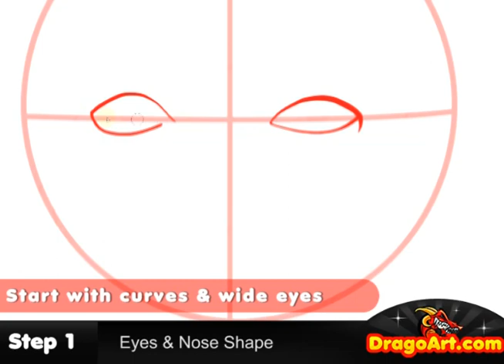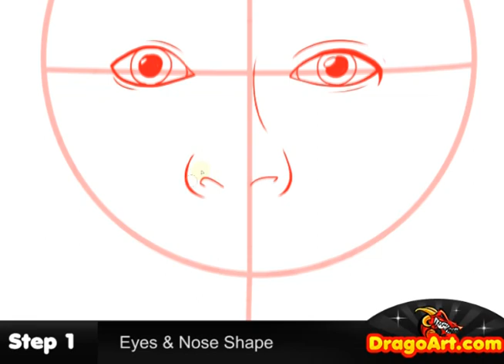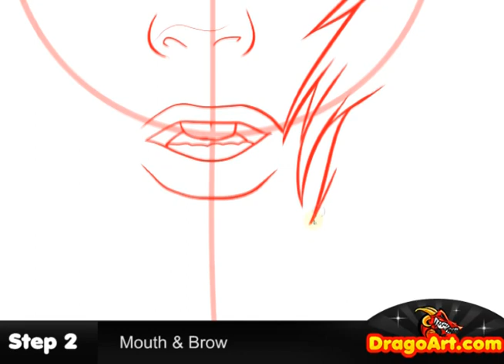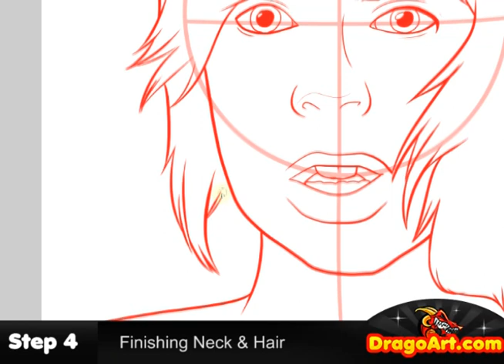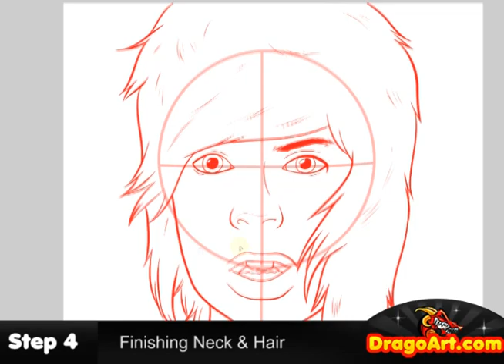How to Draw Christofer Drew, Never Shout Never, Step by Step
Hey everyone, Dawn here with another voiceless drawing tutorial. Guess what? Have you heard of the new band "NeverShoutNever"? Well, there's been many requests for this guy and I decided to do a tut on him! In this lesson you'll be learning "how to draw Christofer Drew Ingle step by step". This tut has some cool tips, for proportions and whatnot. Get into this video and learn a few techniques on "drawing Christofer Drew Ingle from NeverShoutNever" yourself.